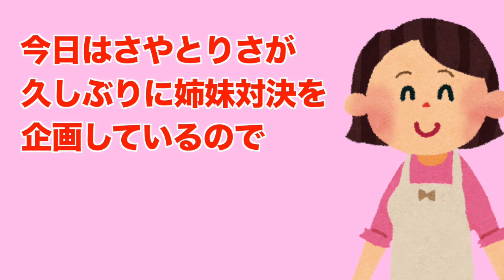【Wやらせドッキリ】わざと負けて！と言われた2人はどうする？【モニタリング】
さやりさのInstagram ☑︎︎21,000

▼TikTokに300本以上のダンス動画があります▼
さやりさのTikTok ☑︎136,000